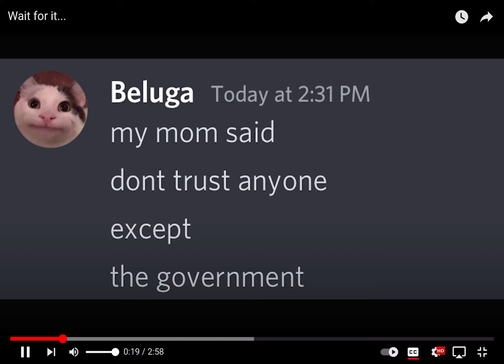Dont Do This At Home Sorry Beluga For Stealing Your Content i had too.. :(